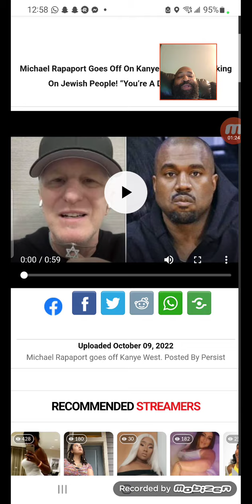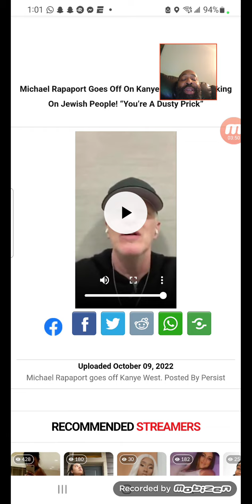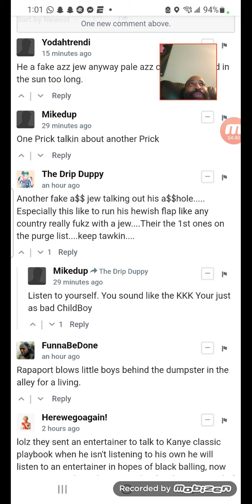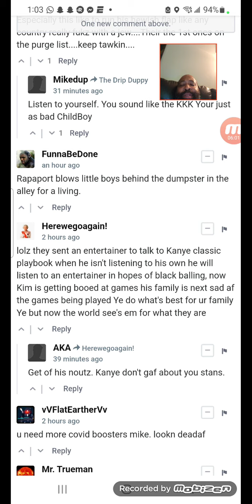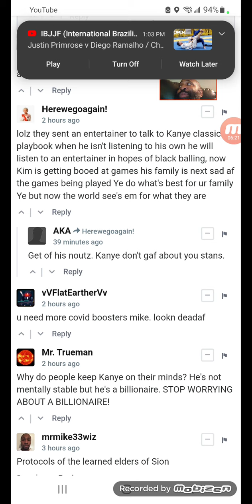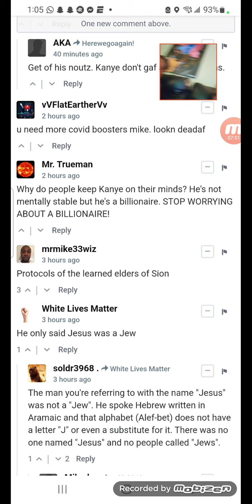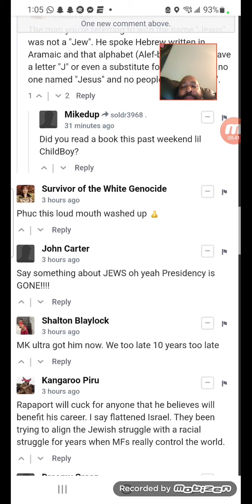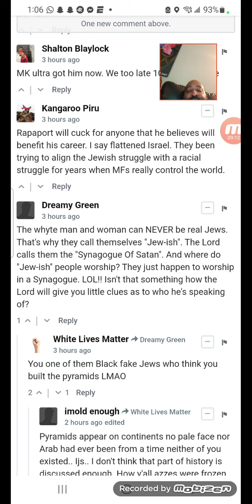THE JOKES ON YOU MICKEY NAPPAPORT